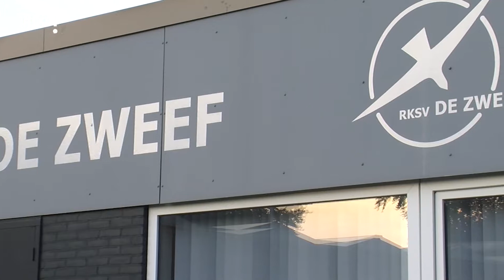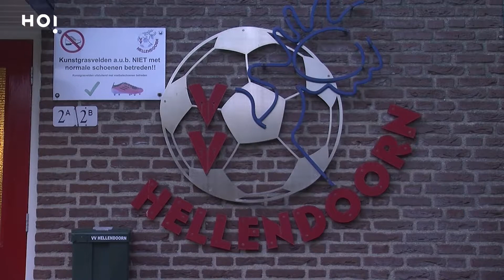HOi Journaal- 18-09-2020 (HOi tv)